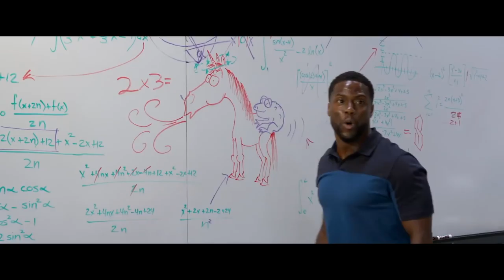Night School • Official Trailer (HD Pro) • Cinetext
Comedy
*In theaters: September 28, 2018 (USA)
*Stars: Tiffany Haddish, Kevin Hart, Megalyn Echikunwoke
*A man's life takes an unexpected turn when he accidentally blows up his place of employment. Forced to attend night school to get his GED, he must now deal with a group of misfit students and a feisty teacher who doesn't think he's too bright.
Director: Malcolm D. Lee
Writers: Kevin Hart, John Hamburg